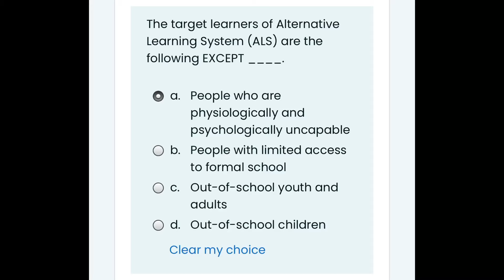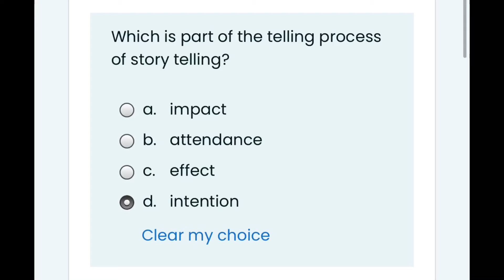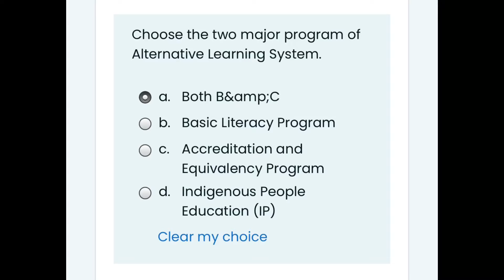DAY 3 NATIONAL READING AND BOOK MONTH WEBINAR SERIES ANSWER KEY NOVEMBER 20, 2021